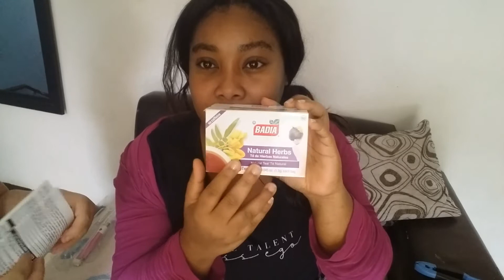mi RUTINA diaria y limpieza de todos dias en Colombia,de AMA de casa+RUTINA en la mañana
RUTINA de LIMPIEZA  COTIDIANA DE UNA AMA DE CASA+colombiana  AMO MI HOGAR

HOLA MIS AMIGAS  ESTE DÍA DE HOY LES TRAIGO  UN NUEVO VÍDEO VLOGS ESPERO Y LES GUSTE Y ME PUEDAN ACOMPAÑAR HASTA EL FINAL EL VÍDEO.

GRACIAS POR  SU APOYO LOS QUIERO  😘QUE DIOS ME LOS BENDICIONES  🙏

comente✔
comparte✔